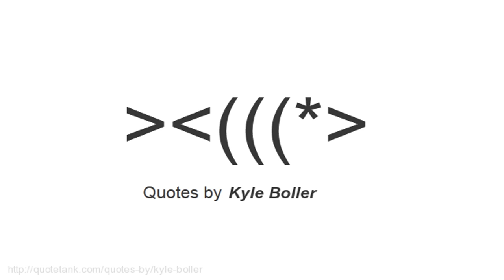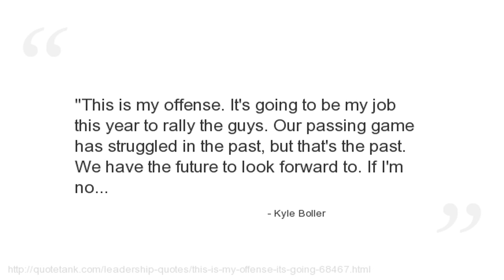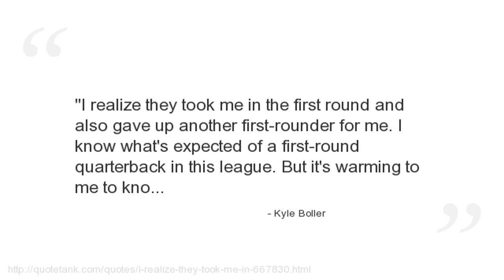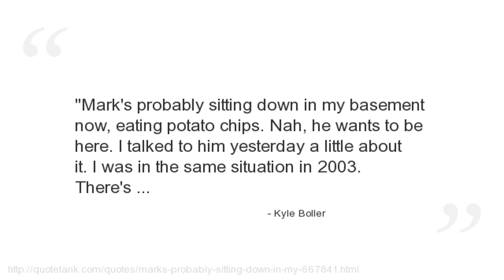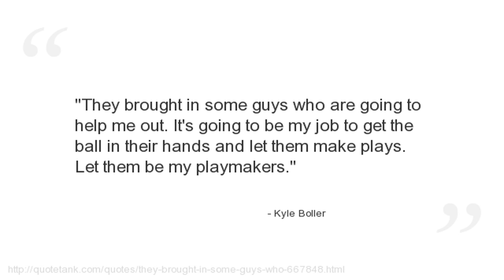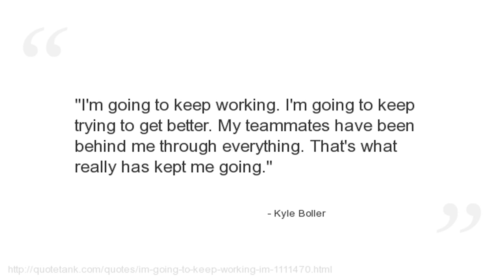Kyle Boller Quotes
Who is Kyle Boller?
An American football quarterback for the Oakland Raiders of National Football League.